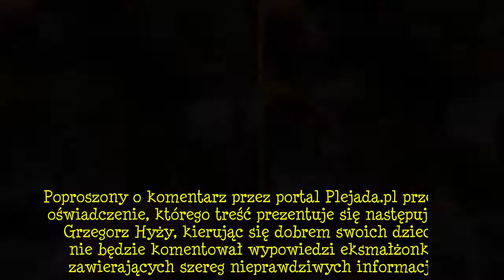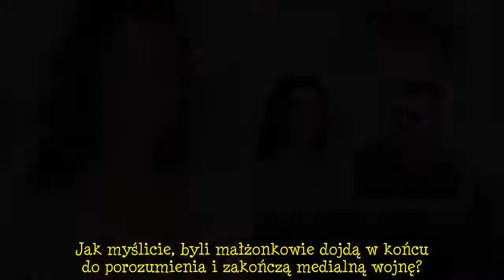Menedżer Grzegorza Hyżego odpowiada na zarzuty Mai. "Tak powinni zachowywać się dorośli po rozwodzie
To już kolejna odsłona trwającego od lat konfliktu pomiędzy Mają Hyży, a jej byłym partnerem, Grzegorzem. Para pojawiła się w show biznesie w 2013 roku, kiedy wspólnie wzięli udział w programie "X Factor", muzycznym show emitowanym na antenie TVN.    Zobacz wideo   Maja Hyży znów zabrała głos: Milczałam dla dobra dzieci   Tak po latach kulisy udziału w programie wspominała kobieta:   Gdy braliśmy udział w "X Factor", pojawiła się rywalizacja. To był gwóźdź do trumny naszego związku, wszystko zac  ...